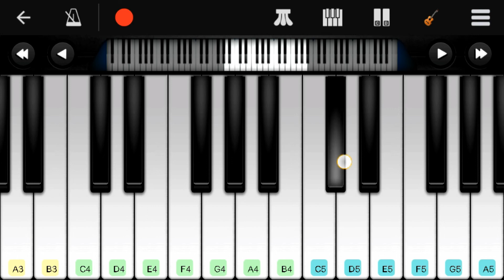Main Agar Kahoon |Om Shanti Om| Instrumental Cover By Joy Sarker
Song   : Main Agar Kaoon
Movie :  Om Shanti Om
Actors : Shahrukh khan,Deepika
Publisher : T Series
Movie Published in 2008

I'm Just Try To Make On Video On Main Agar Kahoon Song,This Is A Cover Track Based On Piano.Hope U Guyz are Like it..

Main Agar Kahoon Instrumental Cover By Joy Sarker
Main Agar Kahoon Piano
Main Agar Kahoon Instrumental
Tumko Paya Hain To Jaise Instrumental
Tumko Paya Hai Instrumental
Om Shanti Om Instrumental
Jag Soona Soona Instrumental
Om Shanti Om Piano Cover
Main Agar Kahoon Piano Cover By Joy Sarker
Joy Sarker Rocks
Tumko Paya Hai Piano
Tumko Paya Hain To Jaise Piano
Main Agar Kahoon Shahrukh Khan
Love Instrumental Music
Love Piano
Main Agar Kahoon Ringtone